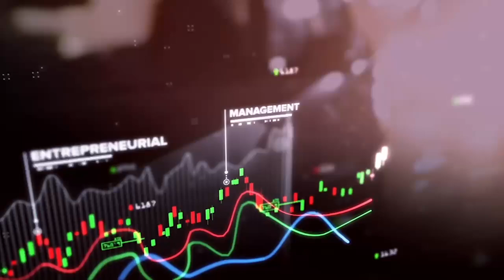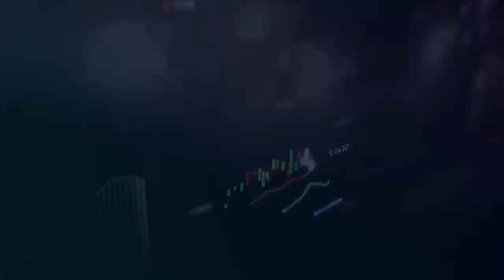FLUCTUATION DU TAUX DE CHANGE EN RDC : CAUSES ET CONSÉQUENCES AL KITENGE EXPLIQUE